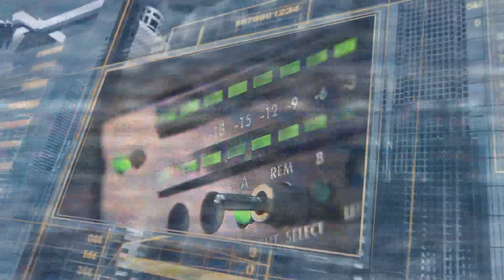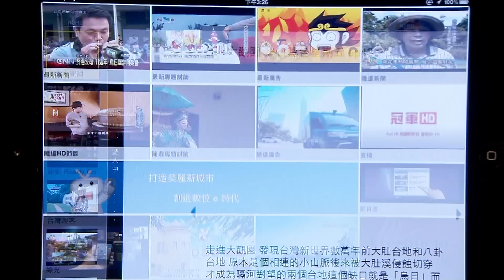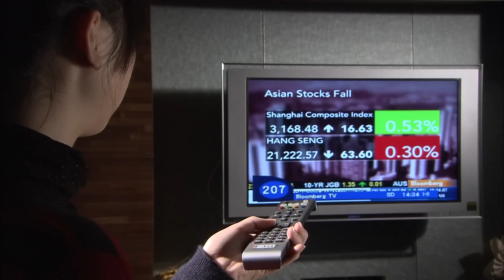2012台灣數位光訊科技集團簡介(5分鐘HD版).mpg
2012台灣數位光訊科技集團簡介(5分鐘HD版).